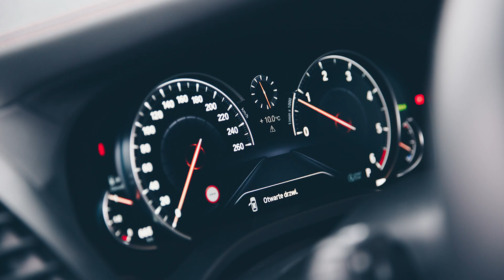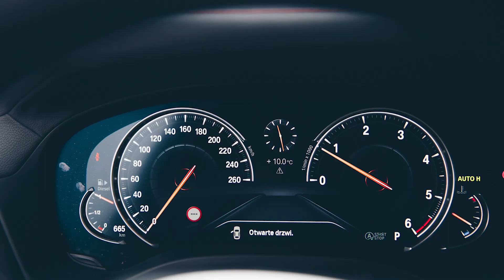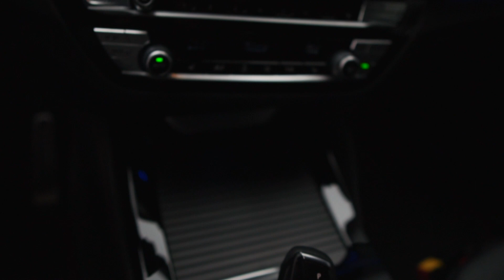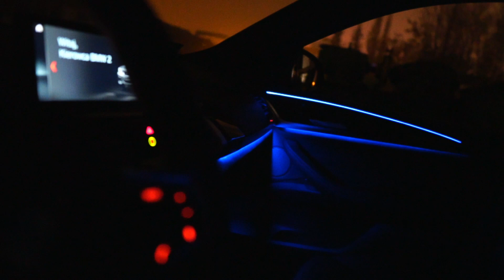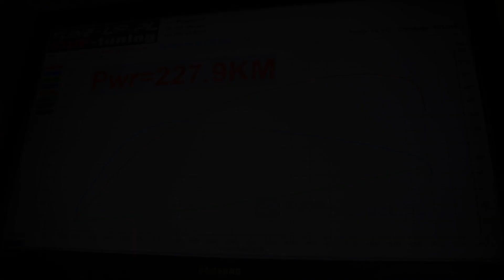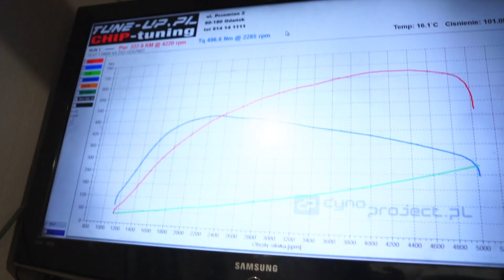BMW X4 2019 Test - Pierwsze wrażenie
Czesc
Dzis taki odcinek w którym Brajan zabawił sie w odkrywanie nowych gadzetów (jest tego w tym aucie troche) a ja skupiłem sie na walorach jezdnych. Wyszło troche gadaniny ale mam nadzieje ze nie zanudzimy Was za bardzo :P
Przepraszamy za dzwiek (niestety stare microporty znowu oszalały..)
No i pamiętajcie ze nasz NISSAN 350Z moze byc któregos z Was- odsyłam do naszych odcinków.